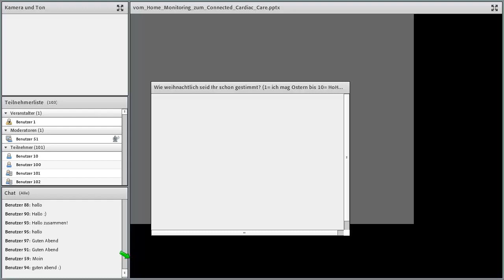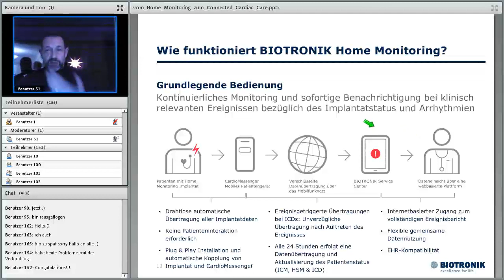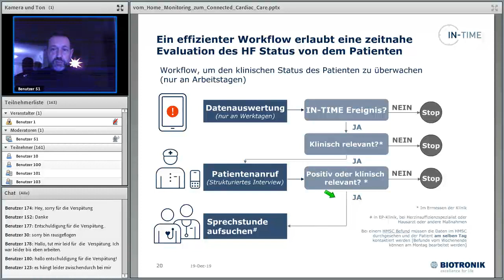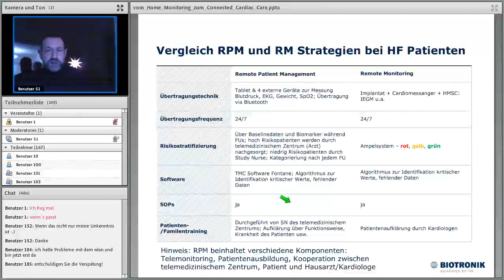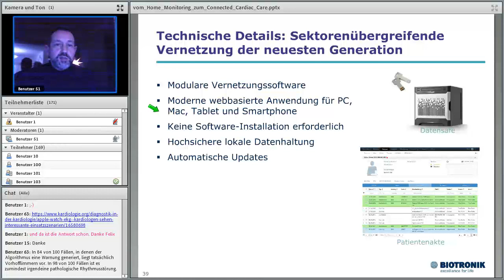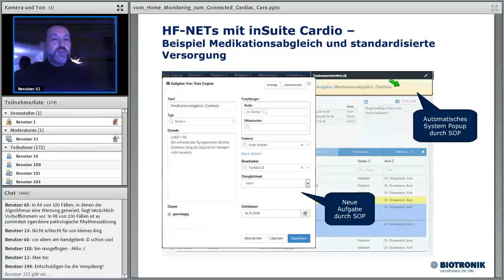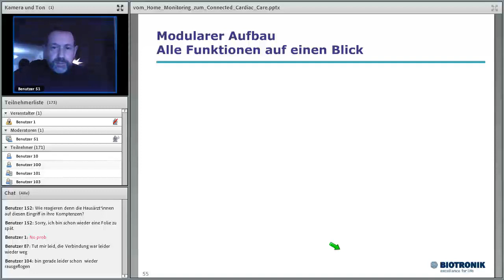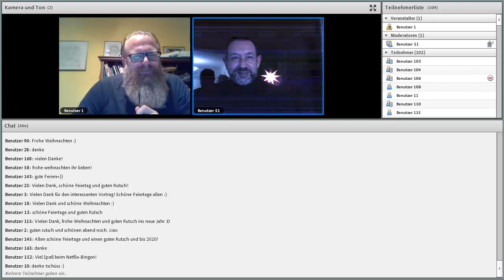Digitale Unterstützung bei Herz-Kreislauf-Erkrankungen (StuFu Digitale Medizin WS 2019/20)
In der zehnten Veranstaltung des StuFu-Kurses "Digital Medicine" im Wintersemester 19/20 an der Universität Witten/Herdecke stellt Michael Buddensieck von der Firma Biotronik den Weg von der digitalen Verarbeitung von Vitalparametern im Patienten hin zur Sektoren übergreifenden Vernetzung mit elektronischen Patientenakte und der Arbeit nach SOPs am Beispiel der Kardiologie vor.